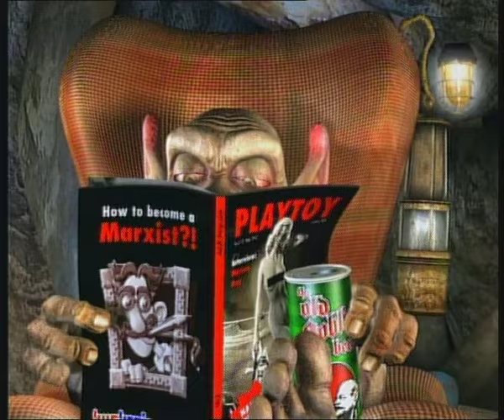Orlek - Prekmandeljc (Official Video)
Režija/Animacija - Dušan Kastelic
Kamera - Jože Ranzinger